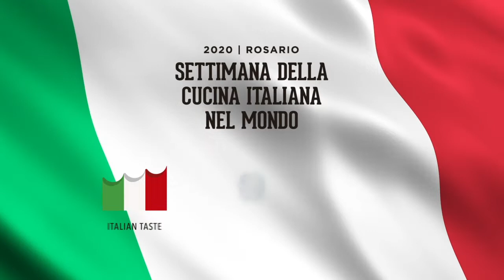"Lombata al pesto e verdure al Cinzano", por Leo Ponce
V Edizione della Settimana della Cucina Italiana nel Mondo
"Lombata al pesto e verdure al Cinzano", por Leo Ponce para Locanda Valentino
Dal 23 al 29 novembre 2020
Consolato Generale d'Italia in Rosario